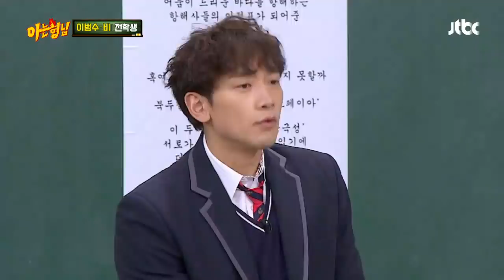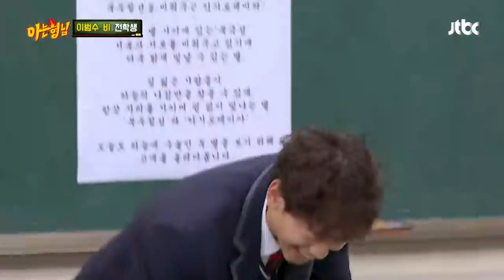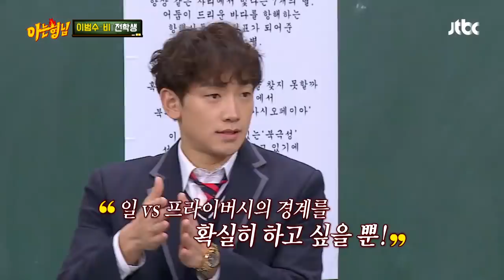그분(?) 소식에만 집착하는 형님들에 결국 폭발한 정지훈(Rain)♨ 아는 형님(Knowing bros) 167회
사전에 그분(?) 얘기 못 하게 신신당부한 정지훈
"우리는 그분 소식이 궁금하다고!"
그분에게만 집착하는 형님들에 폭발한 정지훈!
"언제까지 옛날식 방송할 거야?!"